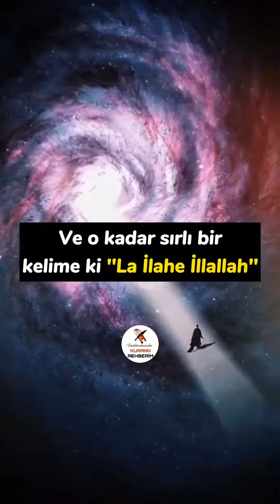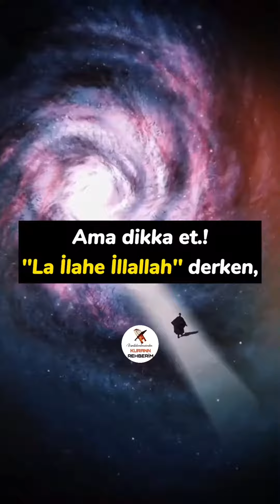Lâ ilahe illallah